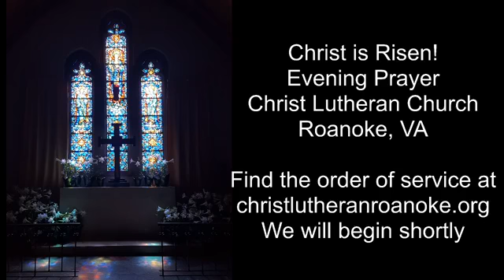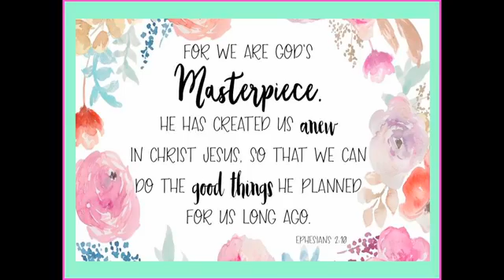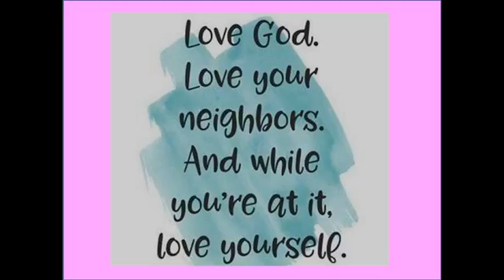Wednesday, July 1, 2020